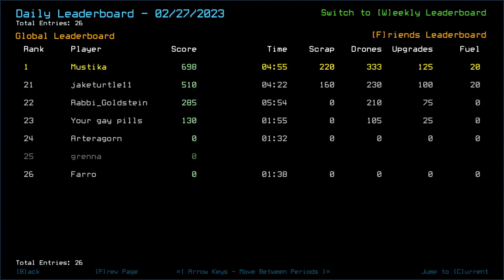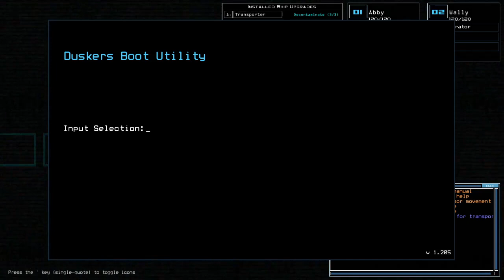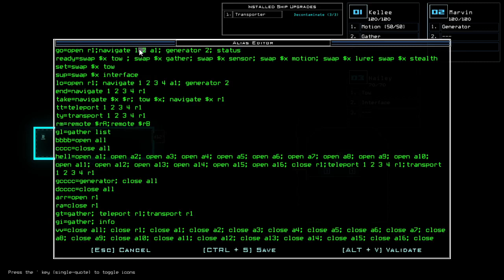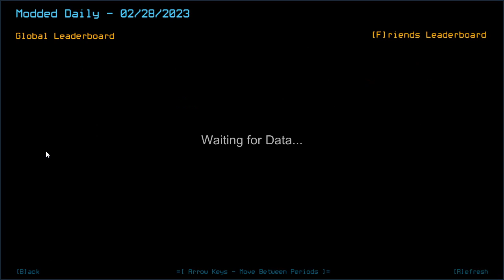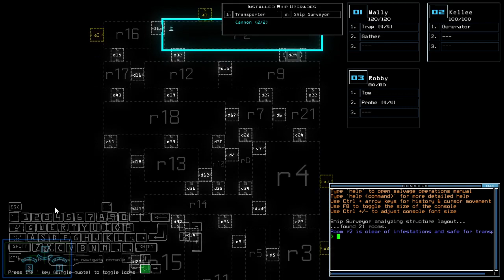Duskers Daily 28 Feb 2023 (+ modded, kinda)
I might have overcomplicated this mission in a way. NOT for the latter, though.
Btw much luv Liquid, that ain't your fault entirely.

Duskers is free on Epic Games until March 2nd, 2023 go gittttt

0:00 Long-arse Intro
4:52 OHH CRAAAAAAAHHAHAHAHAHAAAP
6:01 Vanilla Challenge
20:10 Modded Daily Intro
22:03 Modded Challenge
25:09 Not again...